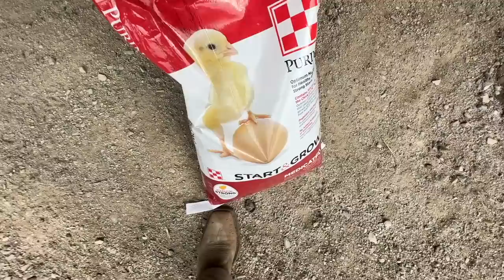New Beginnings At The Ranch!